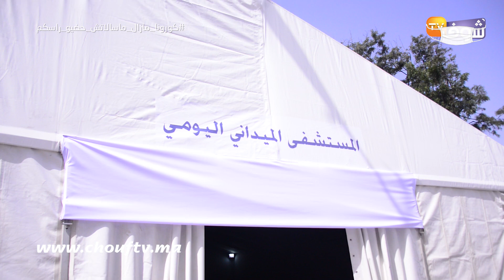لمواجهة الفيروس القاتل..تدشين مستشفى ميداني جديد وسط سبيطار سيدي عثمان لعلاج مرضى كورونا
عاينت شوف تيفي تدشين مستشفى ميدانيا بمدينة الدار البيضاء لعلاج مرضى كورونا.